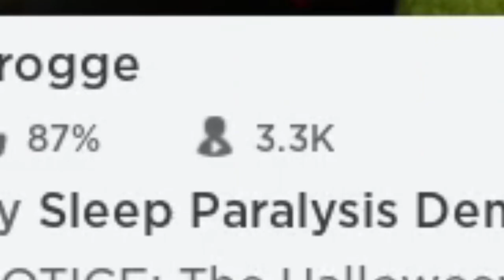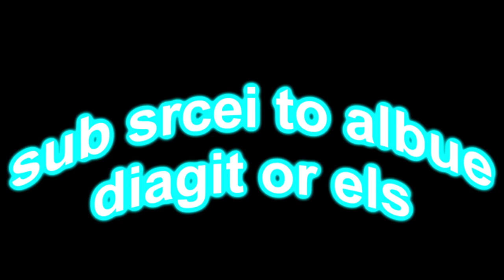roblox frogge is hilariously insane.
roblox frogge is awesome